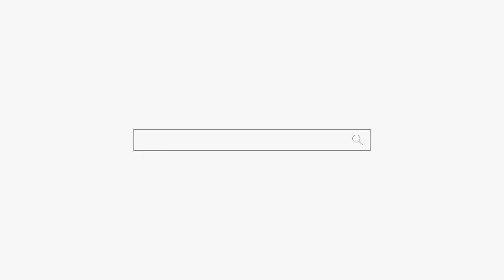찐팬 구독자 "정말 꼭 한번 만나뵙고 싶었어요!" 용군TV 강화별상 일월당 (부천점집 부평점집 인천점집 유명한점집 용한점집)